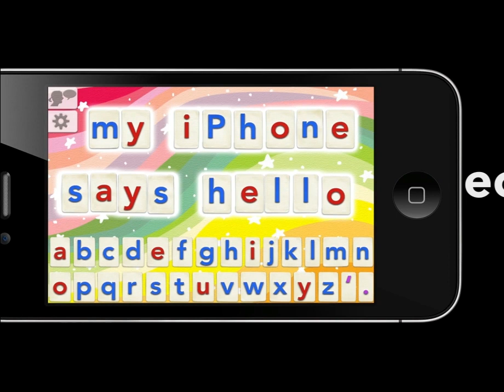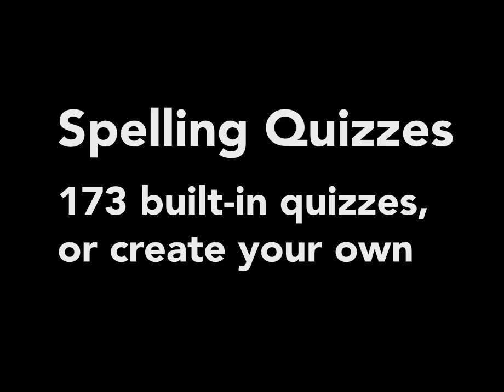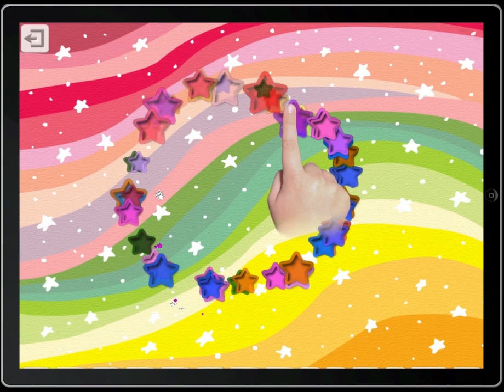Word Wizard for iPad and iPhone - Talking Movable Alphabet with Spell Checker and Fun Spelling Tests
★New-York Times  - "Speak 'N Spell for the iPad Generation" - "This is an important breakthrough in reading instruction, because it leverages the iPad's size, powerful speech synthesis abilities and touchscreen, so that every letter can be a building block of phonetically accurate sound"
★Children's Technology Review "Editor's Choice Award for Excellence in Design" - 4.8 stars out of 5 - "Turn your iPad into a talking alphabet/language generator - and the perfect tool for a child just starting to experiment with letters and their sounds"
★Wired's GeekDad Blog - "This is a fantastic app for young children, right through to children in later elementary school which makes it an app worth having on your iPad."
★ Featured by Apple as 'New and Noteworthy'

Word Wizard is an app for iPad and iPhone that fully exploit a text to speech engine to help kids learn word building and spelling.
Kids can now build any words and sentences using a Movable Alphabet and hear how it sounds, as well as verify spelling using the built-in spell checker.
The app also features fun spelling quizzes including 173 word lists of 10 words each, and the possibility to create its own word lists.